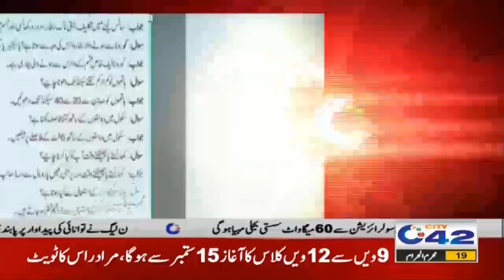Department of Primary Health Issues Awareness Booklet for Students